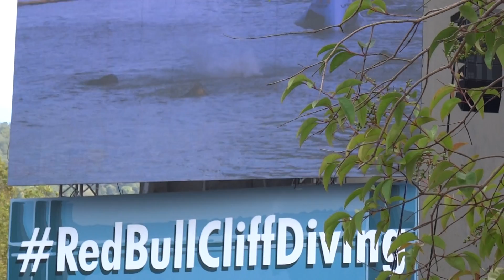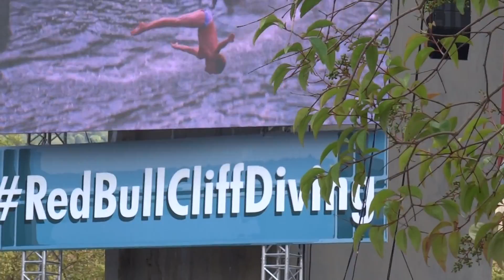Red Bull Cliff Diving 2015 Bilbao,Gary Hunt